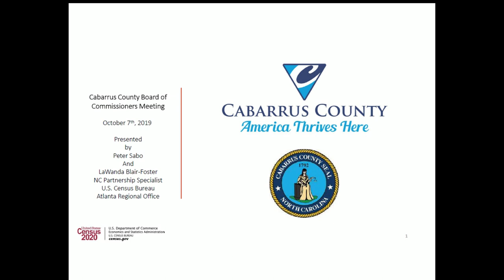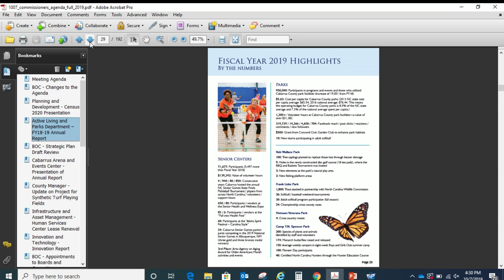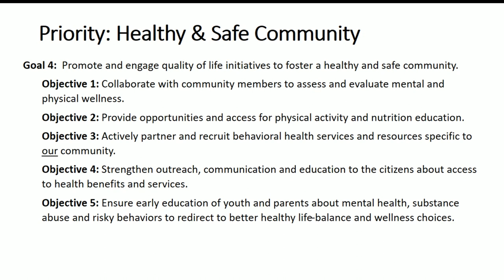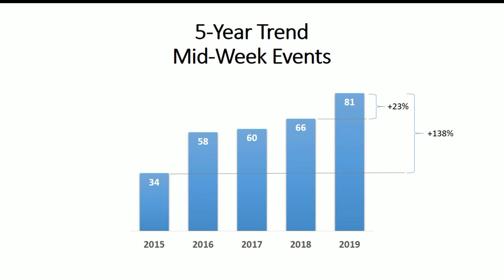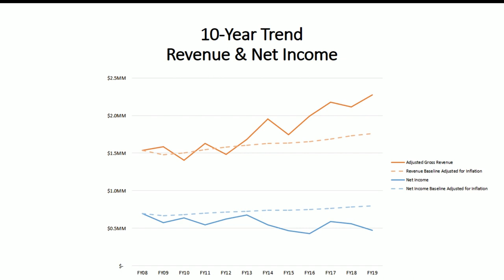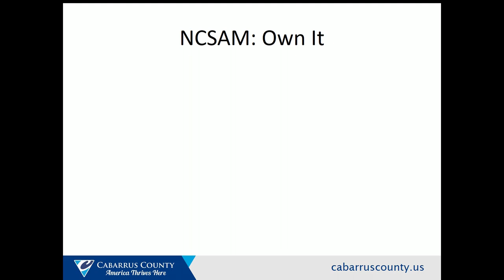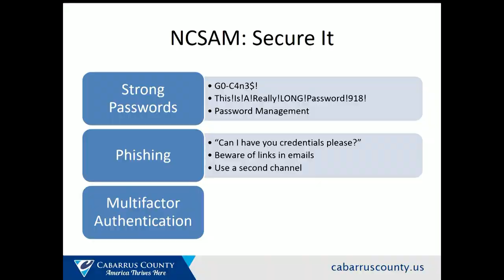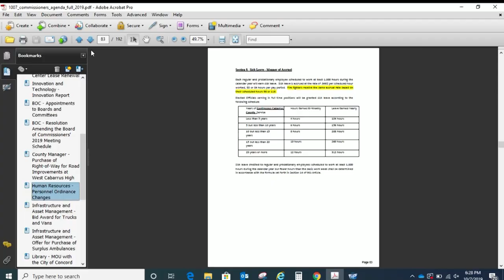October 7, 2019 Cabarrus County Commissioners Work Session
Cabarrus County BOC Work Session 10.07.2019